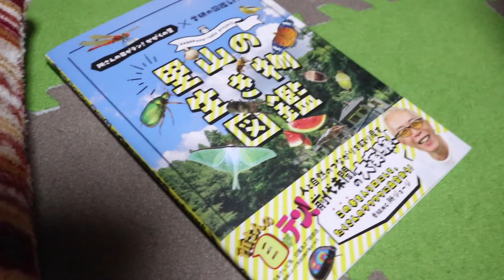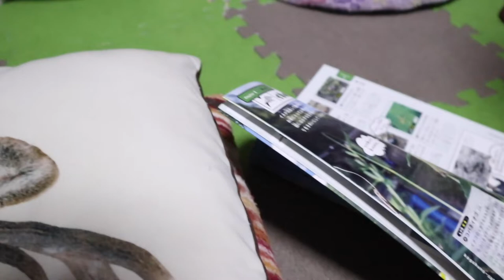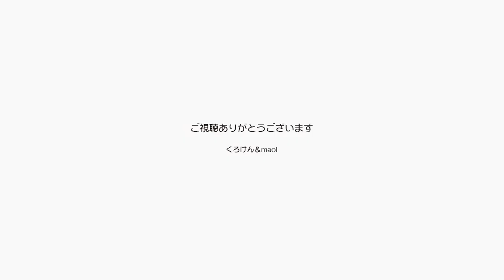ポンちゃんがよく鳴く様になったのは信頼の証かな？【Jean & Pont 2816】2022/4/12 保護猫ジャンけんポン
不意に鳴き始めるのがポンちゃんです。
あまりに急に鳴くのでパパもママも何がして欲しいのかよくわかりません。
多分ですがふと寂しくなったからじゃないかと思います。
ちなみにテレビ番組から出版された里山の生き物図鑑を買いました！